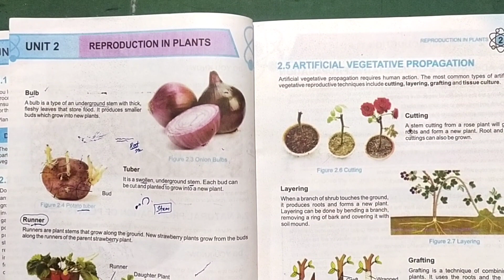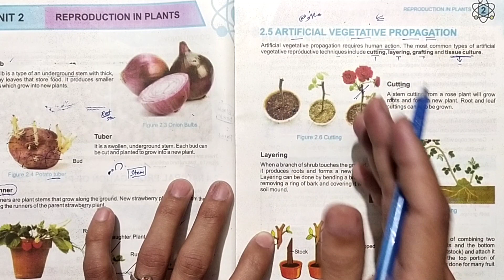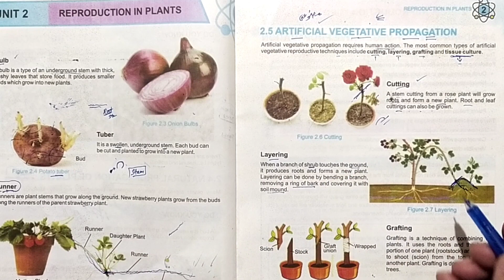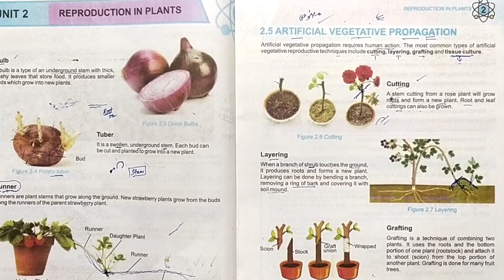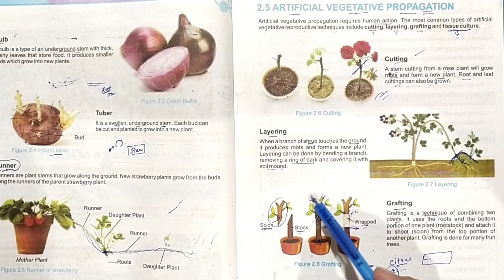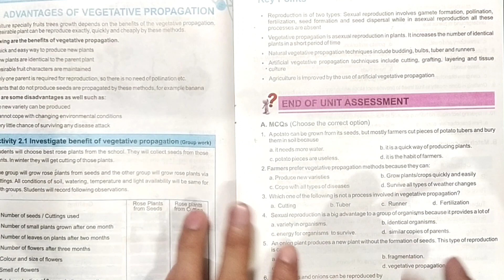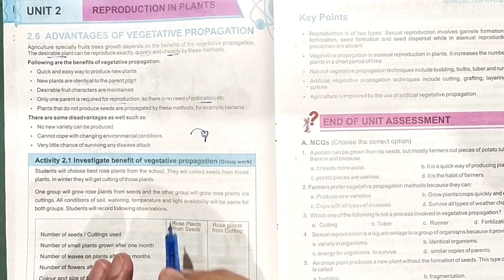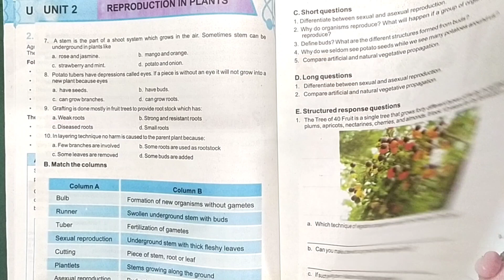Grade 6 Unit 2 Artificial vegetative propagation of Plants